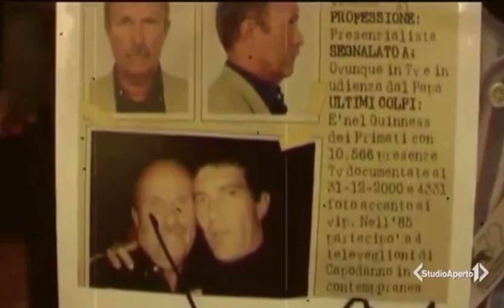È deceduto Alessandro Cocco: L'Annuncio della scomparsa a "Studio Aperto"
È deceduto Alessandro Cocco: L'Annuncio della scomparsa a "Studio Aperto" con annesse molte sequenze di "PROFESSIONE SELFISTA (mi selfo quindi esisto) docudrama diretto e montato da Walter Ciusa.
Già dagli anni 70, un uomo timido ed introverso, dall'aspetto anonimo ma curato, restituiva alla famiglia italiana una possibilità di riscatto sociale attraverso l'ospitata televisiva.
Alessandro Cocco, il maggiore esponente agli angoli della TV analogica, ad ogni comparsata  TV ci comunica che la TV è per le famiglie e delle famiglie.
E' stato quindi elemento essenziale e rassicurante di quel ceto medio ora messo in crsi dall'avvento della globalizzazione e poi quanti già dai  tempi di Corrado e Mike, ma anche "Zelig" e "Uno Mattina", si sono chiesti, ma chi è quello? Mi sembra di averlo visto da qualche parte? Ma chi è pure?
La ovvia e immediata risposta:
"è 1 di noi, è 1 tra noi!"...